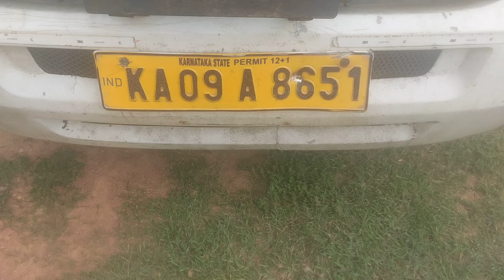FORCE TRAVELLER-3050 4X2 MINI BUS 2007